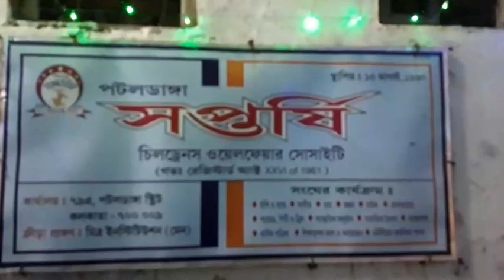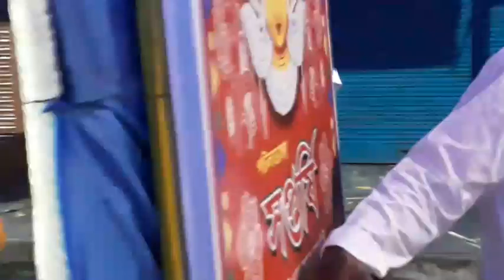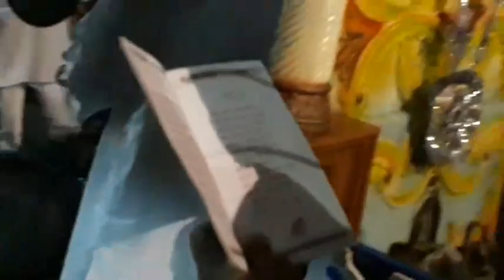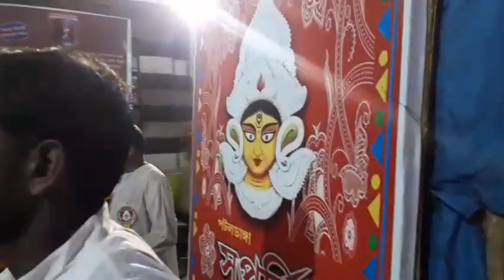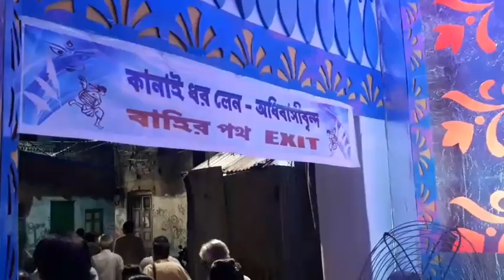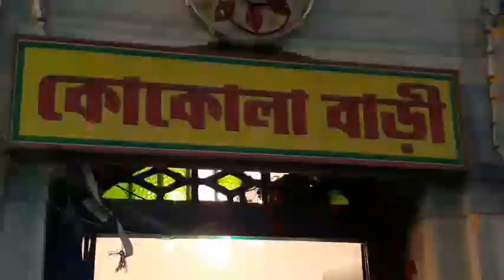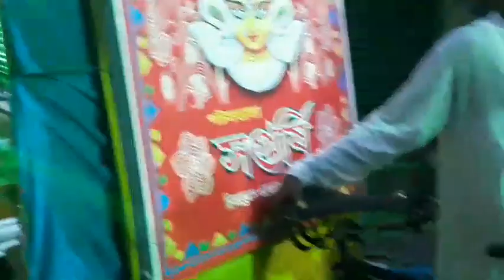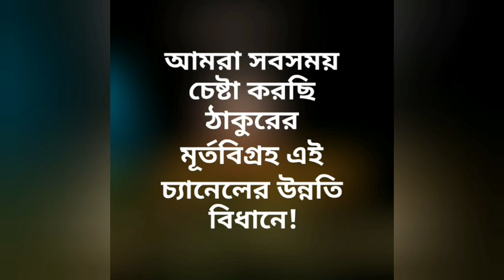মহাষষ্ঠীর পুণ্যপ্রভাতে জগজ্জননীর প্রভাতী বন্দনা | Venue- পটলডাঙা সপ্তর্ষি | PRANARAM-এর নিবেদন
মহাষষ্ঠীর পুণ্যপ্রভাতে জগজ্জননীর প্রভাতী বন্দনা
পটলডাঙা সপ্তর্ষি চিলড্রেন্স ওয়েলফেয়ার সোসাইটি
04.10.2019